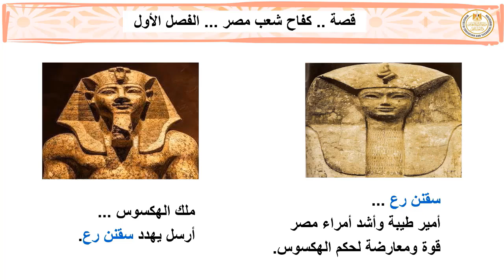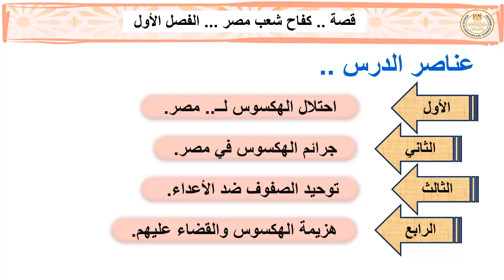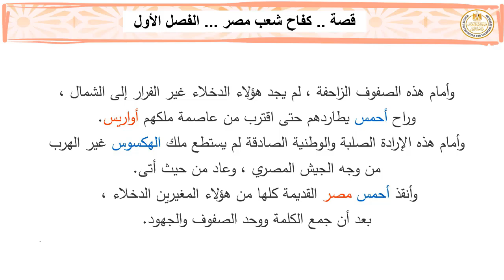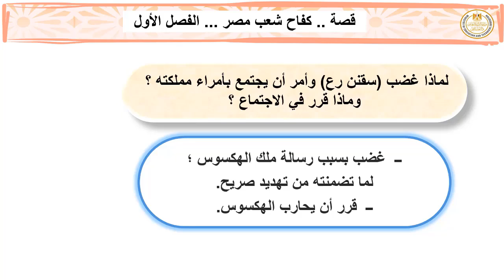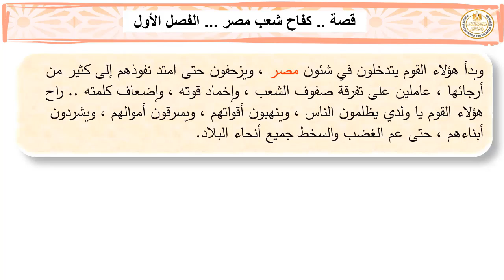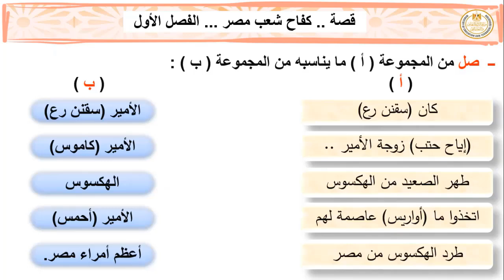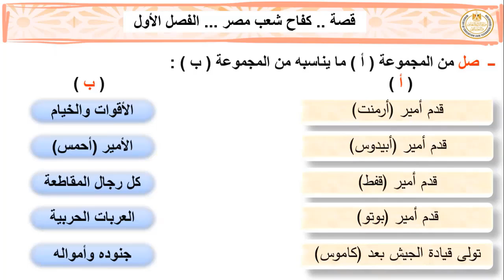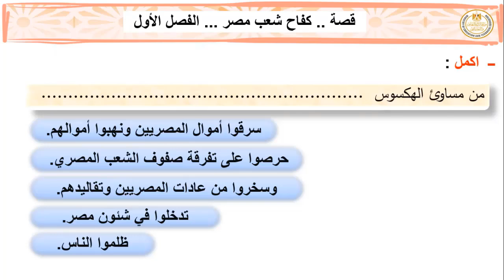لغة عربية الصف الثانى الاعدادى الفصل الأول من قصة كفاح شعب مصر الوحدة الأولى.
لغة عربية الصف الثانى الاعدادى الفصل الأول من قصة كفاح شعب مصر الوحدة الأولى.الفصل الدراسى الاول 2024_2025